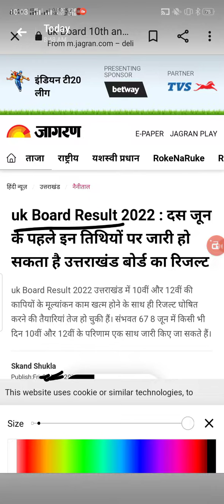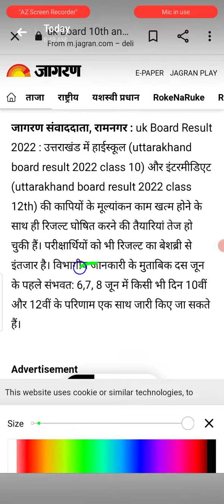UK Board class 10th result 2022 | UK Board class 12th result 2022 | Board Result 2022 latest update